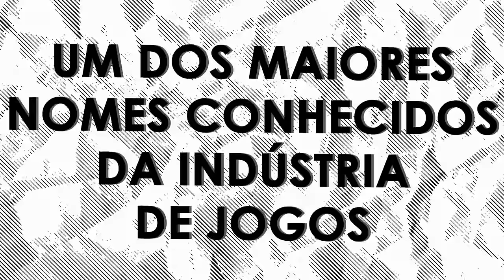Um jogo BOM, porém MUITO ESQUECIDO! - Vanquish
Vanquish, um jogo esquecido de Shinji Mikami e Platinum Games

➤ PSN: hadessama94